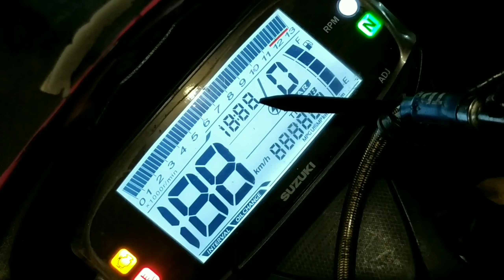#13 REVIEW MOTOR SUZUKI GSX 150 BALAP || SI PINGKY || JUARA || MODIF 20JT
Hallo semuanya disini saya menjelaskan sedikit Jadi motor ini tuh punya nya pembalap m rangga dan modif motor untuk khusus balap itu ga nanggung naggung sampe 20 jt an Pasti penasaran kan part apa aja yang di ganti sama m rangga Pokonya tonton trus video ini sampe habis, karena bakal ada penjelasan tentang part apa aja yang di pasang Kali aja buat jadi motovasi kalian juga yang sama punya sehobi yang bingung cari konsep nya kaya gimana

Terimakasihhh.